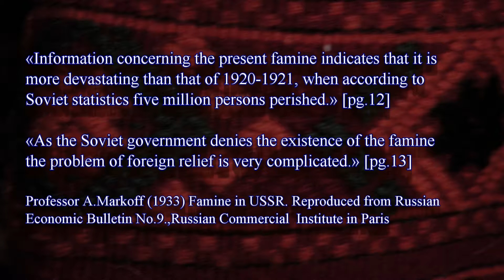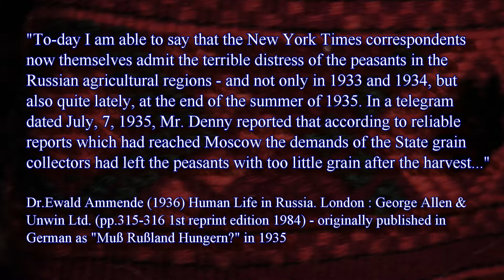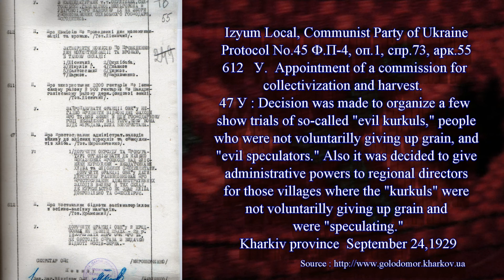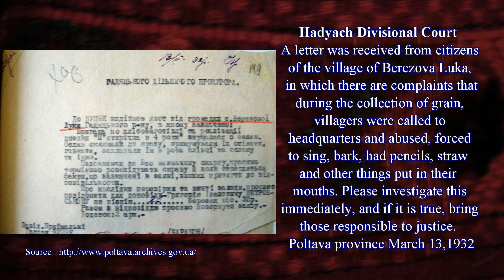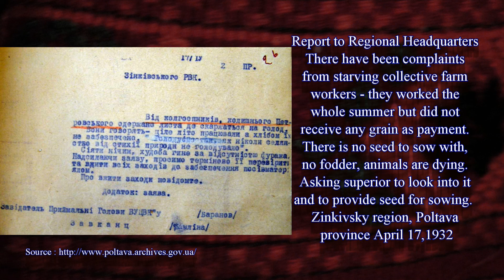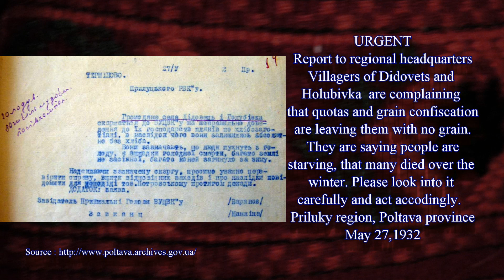Andrea Graziosi Stalin and Starvation as a Tool to Tame the Ukrainian Peasantry 2015 10 22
Soviet repression of  Ukrainian villagers

The Holodomor (Ukrainian: Голодомо́р, "Extermination by hunger" or "Hunger-extermination";[2] derived from морити голодом, "to kill by starvation")[3][4][5] was a man-made famine in the Ukrainian Soviet Socialist Republic in 1932 and 1933

Websites for further interest and research
Golodomor 1932-33 рр. Kharkiv oblast

Memorial - Меморіал ім. В. Стуса

The National Museum "The Memorial in Commemoration of the Famines' Victims in Ukraine"